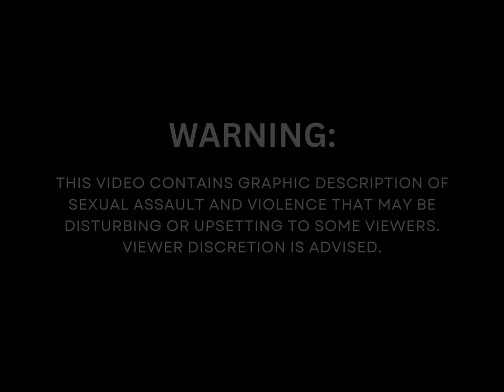‘Knees’: Erik Menendez Describes How Father’s Sexual Abuse Turned Violent | The Menendez Brothers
LOS ANGELES, Dec. 8 -- Erik Menendez broke into tears as he testified in his murder retrial Friday, giving vivid details about the sexual abuse he said he endured until he and his brother, Lyle, killed their parents. Erik said his father, Jose, threatened to kill him and Lyle if Erik ever told anyone about the four types of alleged sexual abuse by his father. He described the abuse as: _'knees'_ -- or oral copulation; _'nice sex,'_ because his father's attitude was nice; plain _'sex,'_ which was when his father would sodomize him, and _'rough sex,'_ which was when his dad would bring in rope, a knife, needles and tacks, he said. Erik said his father's sexual abuse began with massages of his genitals at age 6 and it progressed into other sexual acts until about 10 days before the fatal shootings in the Beverly Hills mansion in August 1989.

The 12 jurors remained poker-faced throughout Erik's testimony, even as he detailed the disturbing rough sex scenes. He said rope was used to tie his penis and testicles. A kitchen knife was used to cut his thighs and make him bleed. Needles and tacks were stuck into Erik's buttocks and upper thighs during oral sex, he said. _'It was a type of pain train,'_ Erik said of his father's reasoning for the intense abuse. _'My father said I was weak and too easily frightened and I showed my pain too often.'_ The only time he stood up to his father, he said, he was met with the same large hunting knife used in the violent action movie _'Rambo.'_

The large knife, which Erik said his father got from the entertainment company he worked for, was displayed to jurors. He testifed that he said _'no'_ to his dad's orders to get on his knees. _'He put the knife at my throat and said he should kill me, and next time he would kill me,'_ he said.

The younger brother said he never told police about the abuse because he did not want to destroy his father. _'It sounds kind of strange, but I really loved my dad and he always talked about the family lineage and I simply wasn't going to destroy my father by telling about something that was hurting me.'_

Within a week of the fatal shootings, Erik said his father told him that when he began college, he must spend most nights at home. He said this meant sex with his father would continue. He began to cry on the stand as he detailed another story about his brother taking the blame and being beaten by his father for a mistake Erik had made.

The defense argues the brothers fired their shotguns at random into the darkened TV room to kill their parents after years of abuse and to prevent them from killing them first. Their first trial, heard by separate juries, ended in a mistrial when the panels could not agree on whether they were guilty of murder or the lesser charge of manslaughter.

*Excerpt from The Defense is Ready: Life in the Trenches of Criminal Law by Leslie Abramson:*

_According to my notes, the "worst scene," as Erik recalls it, takes place in the winter right after his eleventh birthday. He's pretty sure of the time because the trees in New Jersey-where the family lived before their move to California are bare._
_It's the late afternoon but not fully dark. Lyle is somewhere, but Erik doesn't know where, maybe outside on the tennis court, but definitely not in his room. His mother is home. Erik knows that because he hears his parents fighting, yelling, and then his father pounding up the stairs, steps coming down the hall rapidly._
_Father bursts through the door and opens it so forcefully that it slams into the wall; he closes it and doesn't even bother to put up the slat to keep it shut as he usually does. Erik is on the bed. His father tells him to get on his knees. Erik kneels on the bed._
_"Not on the bed, on the floor," Jose says, and he is yelling, which is unusual. He swings his arm at Erik, knocking him off the bed, and Erik flies into the wall. Jose has never asked him to kneel on the floor before but now he does. His father unbuckles his pants, takes out his penis, shoves himself into Erik's mouth. Erik is scared. This is much more brutal, more uncaring, than anything before. Erik's teeth keep striking his father's penis but he can't help it because of the force. He feels his father shaking._
_"I want you to swallow," his father says, harshly. Erik is gagging. As Jose pulls out, the ejaculate is striking Erik's face, dripping from his nose and chin. Erik is crying._
_"Why can't you be a man like your brother?" Jose demands. "You're an embarrassment."_
_Erik is disgusted by the sex and he is scared. He showers, goes down to dinner but does not raise his eyes to look at anyone. Jose has not joined them, in any event._